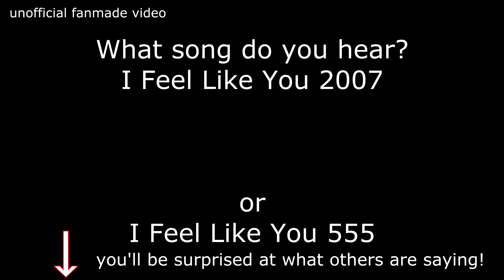I Feel Like You 2007 vs. I Feel Like You 555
what song do you hear?

or

Comment on what you hear and see if others hear the same song as you! 🤔😉

At the Unofficial Fan Club we love to play games and activities related to our favorite group.

If you like X-Perience visit the X-Perience unofficial fanclub at Instagram
for beautiful info, photos and other activities!

And remember! you will found the new single "I Feel Like You 555"